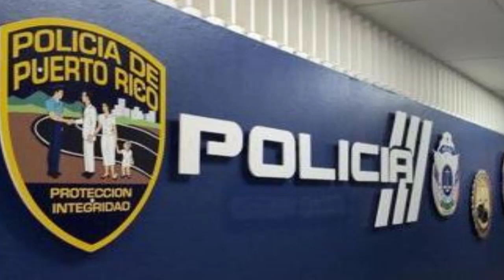De Ultimo Minuto!!! Tras las rejas hombre que les arrebato la vida a su hermano y a su sobrino